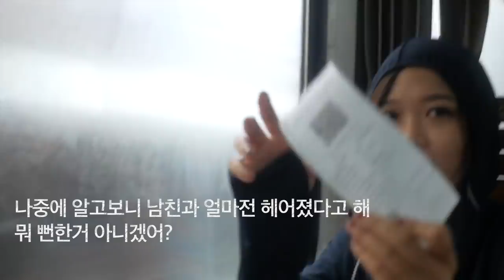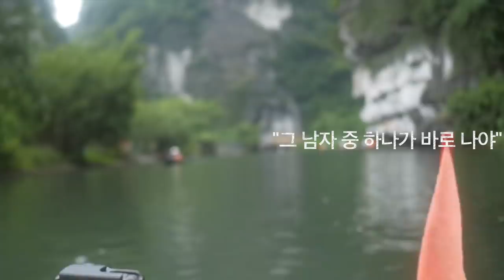걸어서 베트남속으로, 기차안에서 처음본 여대생에게 같이 여행하자고 했더니..(ft. 저.. 여기서 내려요)[Minos Studio]